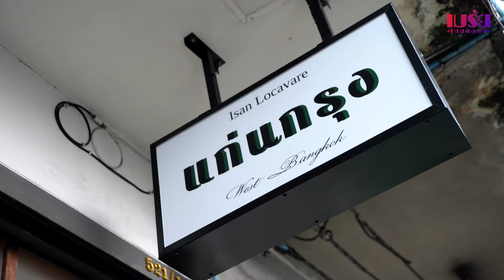บทสนทนาแกล้มเมรัย: เชฟไพศาล ชีวินศิริวัฒน์ และ เชฟกัญญารัตน์ ถนอมแสง ร้าน 'แก่นกรุง' | Thairath Plus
ถ้าพูดถึงคำว่าแซ่บกับคนกรุงเทพฯ เขาจะนึกถึงรสเปรี้ยว รสเผ็ด แต่เวลาคนอีสานพูดว่าแซ่บ เขาแปลว่าอร่อย
‘แก่น’ คือร้านอาหาร Fine Dining ในจังหวัดขอนแก่นของเชฟไพศาล ชีวินศิริวัฒน์ และเชฟจิ๊บ-กัญญารัตน์ ถนอมแสง ที่ผสมผสานอาหารไทยร่วมสมัยกับความเป็นอีสานอย่างลงตัว โดยที่เอกลักษณ์ซึ่งซ่อนอยู่ในเมนูจานต่างๆ ของร้านอาหารแห่งนี้ก็คือ ‘ความแก่น’ หรือความสนุกสนานที่มาจากจินตนาการของเชฟทั้งสองคน จนติดอยู่ในลิสต์ของมิชลินไกด์ที่หากใครได้ไปขอนแก่นต้องไม่พลาด โดยที่ความน่าสนใจอีกอย่างของแก่นคือการที่เชฟทั้งคู่ยังเลือกใช้วัตถุดิบเมด อิน อีสาน อย่างเกลือบ่อกฐินจากหลายจังหวัดในภาคอีสาน ไปจนถึงปลาน้ำจืดและสัตว์น้ำจากแก่งละว้ามาเนรมิตเป็นอาหารอีกด้วย
ในงาน ‘เมรัยไทยแลนด์’ ที่จะถึงนี้ เชฟไพศาลและเชฟจิ๊บได้เดินทางมาเปิด ‘Chef’s Table แกล้มเมรัย’ ให้เราได้พิสูจน์กันถึง Emsphere โดยจับคู่กับ ‘เหล้าออนซอน’ จากจังหวัดสกลนคร จับคู่กันมาอย่างลงตัว
ก่อนจะมาพิสูจน์ความแซ่บสไตล์อีสานกันในงาน ‘เมรัยไทยแลนด์’ เราอยากชวนไปพูดคุยกับเชฟไพศาลและเชฟจิ๊บ ถึงอาหารอีสาน เสน่ห์ของสุรา และวัฒนธรรมเมรัยที่อาจกล่าวได้ว่าเป็นหนึ่งในวิถีชีวิตของชาวอีสาน

  จองเลย! ก่อนที่นั่งจะเต็ม!
ราคา Early Bird 2,999.- (สำรองที่นั่งตั้งแต่วันที่ 15 - 31 ตุลาคม 67)
ราคาปกติ 3,299.- (สำรองที่นั่งตั้งแต่ 1 - 30 พฤศจิกายน 67 หรือ จนกว่าที่นั่งจะเต็ม)
ยังมีเชฟจากทั้งภาคอีสาน ภาคกลาง และ ภาคเหนือ ที่จะมาสร้างสรรค์เมนู คู่เมรัยประจำภาค ในวันอื่นๆอีกด้วย
จองเลยที่ หรือ สแกน QR Code บนภาพ
มาสังสรรค์อย่างสร้างสรรค์ เม้าเหล้า เม้าเบียร์ เม้ามันส์ ได้ที่งาน “เมรัยไทยแลนด์”
 27 NOV - 3 DEC 2024
 10 AM -  12 AM
Em Glass, Em Yard, G fl. Emsphere : Google Map
 รถส่วนตัว สามารถจอดรถได้ที่ลานจอดรถ
 รถไฟฟ้า BTS ลงสถานีพร้อมพงษ์ ทางออก 6 เดินตามสกายวอล์คไปฝั่งห้างเอ็มสเฟียร์ได้เลย
 รถไฟฟ้า MRT ลงสถานีสุขุมวิท ทางออก 3 เดินขึ้นสกายวอล์ก ข้ามแยกเดินมาที่ห้างได้เลย ระยะทางประมาณ 900 เมตร
ติดตามรายละเอียดเพิ่มเติมได้ที่
อย่าลืม! เม้าอย่างมีสติ drink responsibly น้า

ตามมาที่เว็บไซต์ไทยรัฐพลัส